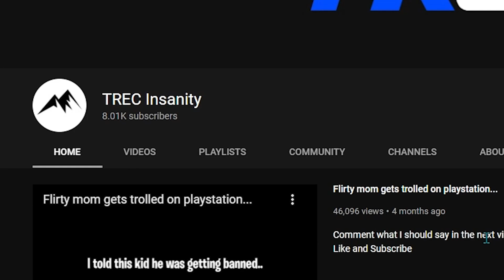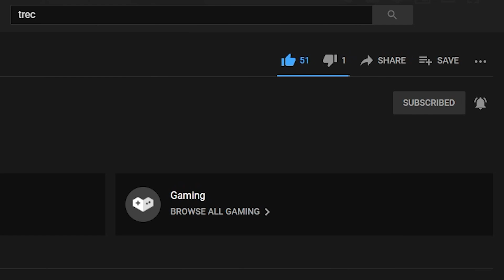trolling roleplayers on playstation...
Comment what kind of videos you want to see me do!